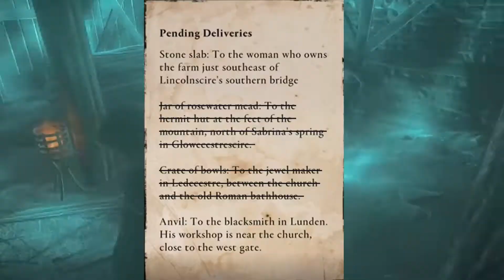Yanli Deliveries | Assassin's Creed Valhalla #162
In my opinion, this is the worst "side mission" in the game, since fast travel isn't possible (when making the deliveries), and you have to travel all over England to complete the deliveries.
(purchase for all consoles on Ubisoft website)